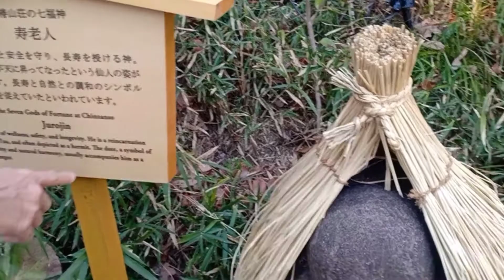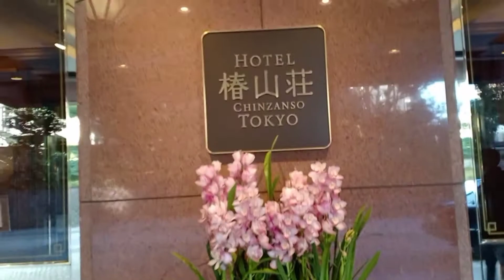CHINZANSO TOKYO Garden of Treasures